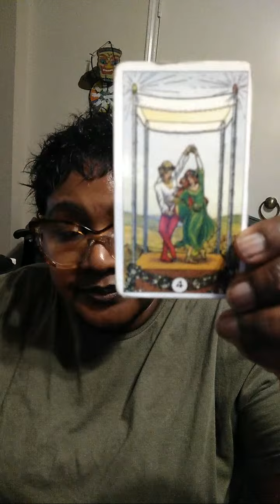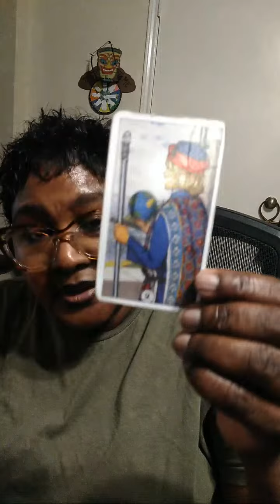Highlight 0:00 - 4:55 from A Cut Above Tarot: Love Messages : Pisces - Aquarius